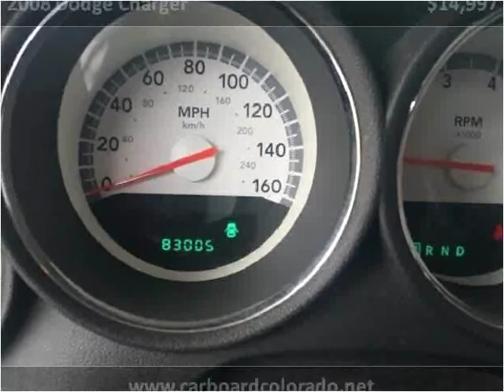2008 Dodge Charger Used Cars Denver, Lakewood CO